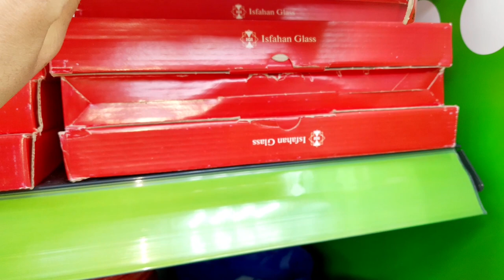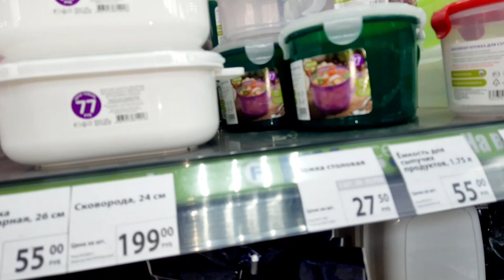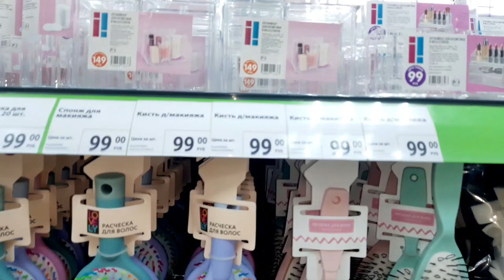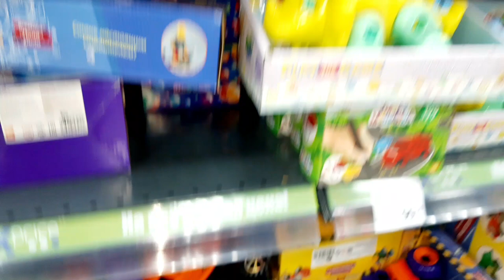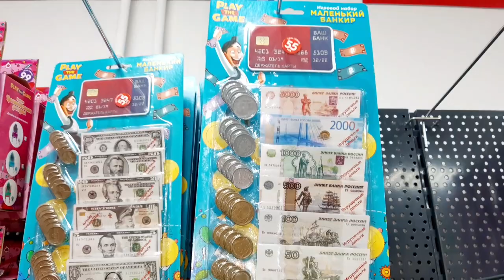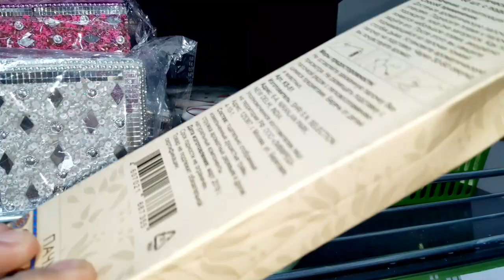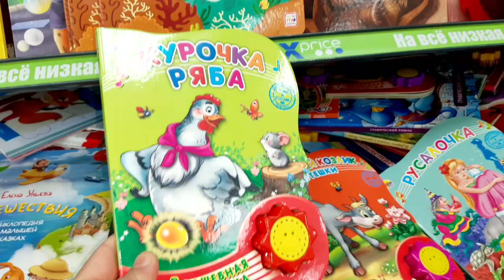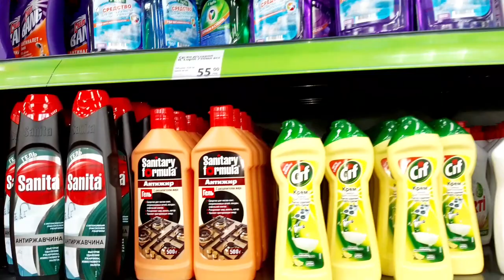Ассалам алейкум дустон мархамат нарху навой Фикс Прайса тамошо кунед🙏🏼🙏🏼